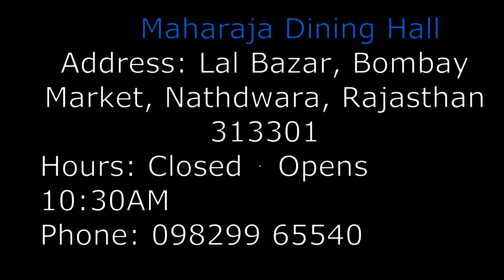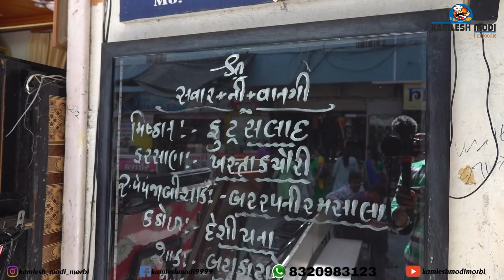નાથદ્વારા ફેમસ મહારાજા થાળી શ્રીનાથજી ગુજરાતી થાળી બેસ્ટ Maharaja Dining Hall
Maharaja Dining Hall
Address: Lal Bazar, Bombay Market, Nathdwara, Rajasthan 313301
Hours: Closed ⋅ Opens 10:30AM

કમલેશ મોદી
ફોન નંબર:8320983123